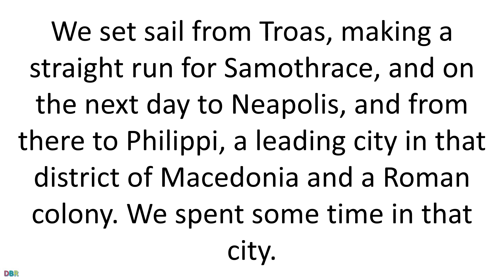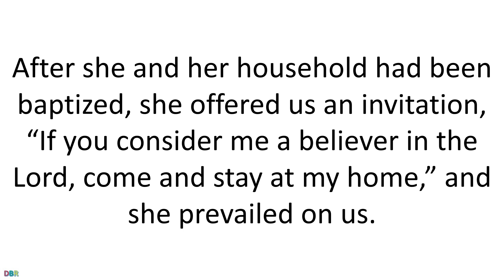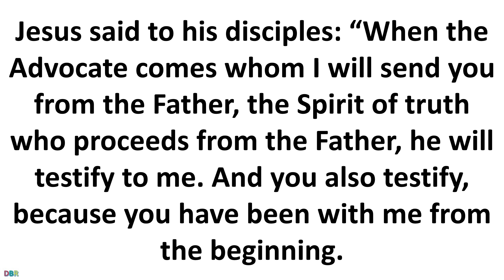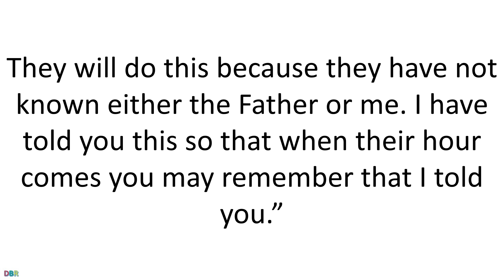18 May 2020 Catholic Mass Daily Bible Reading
18 May 2020 Catholic Mass Daily Bible Reading
May 18 2020
Monday of the Sixth Week of Easter
Lectionary: 291
We set sail from Troas, making a straight run for Samothrace,
and on the next day to Neapolis, and from there to Philippi,
a leading city in that district of Macedonia and a Roman colony.
We spent some time in that city.
On the sabbath we went outside the city gate along the river
where we thought there would be a place of prayer.
We sat and spoke with the women who had gathered there.
One of them, a woman named Lydia, a dealer in purple cloth,
from the city of Thyatira, a worshiper of God, listened,
and the Lord opened her heart to pay attention
to what Paul was saying.
After she and her household had been baptized,
she offered us an invitation,
“If you consider me a believer in the Lord,
come and stay at my home,” and she prevailed on us.
Responsorial Psalm149:1B-2, 3-4, 5-6A AND 9B
R.    (see 4a)  The Lord takes delight in his people.
or:
R.    Alleluia.
Sing to the LORD a new song
of praise in the assembly of the faithful.
Let Israel be glad in their maker,
let the children of Zion rejoice in their king.
R.    The Lord takes delight in his people.
or:
R.    Alleluia.
Let them praise his name in the festive dance,
let them sing praise to him with timbrel and harp.
For the LORD loves his people,
and he adorns the lowly with victory.
or:
R.    Alleluia.
Let the faithful exult in glory;
let them sing for joy upon their couches.
Let the high praises of God be in their throats.
This is the glory of all his faithful. Alleluia.
or:
R.    Alleluia.
AlleluiaJN 15:26B, 27A
The Spirit of truth will testify to me, says the Lord,
and you also will testify.
R. Alleluia, alleluia.
GospelJN 15:26—16:4A
Jesus said to his disciples:
“When the Advocate comes whom I will send you from the Father,
the Spirit of truth who proceeds from the Father,
he will testify to me.
And you also testify,
because you have been with me from the beginning.
“I have told you this so that you may not fall away.
They will expel you from the synagogues;
in fact, the hour is coming when everyone who kills you
will think he is offering worship to God.
They will do this because they have not known either the Father or me.
I have told you this so that when their hour comes
you may remember that I told you.”